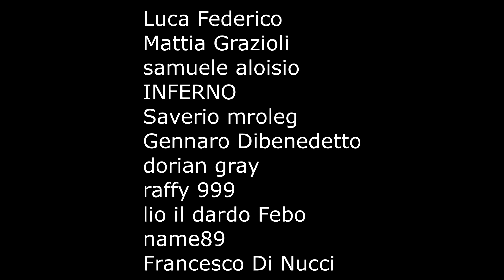GTA 5 ONLINE 🐷 PARKOUR 100% SUINO !!! 🐷 PARKOUR DM 🐷N*79🐷 GTA 5 ITA GAMEPLAY 🐷 DAJE !!!!!!!